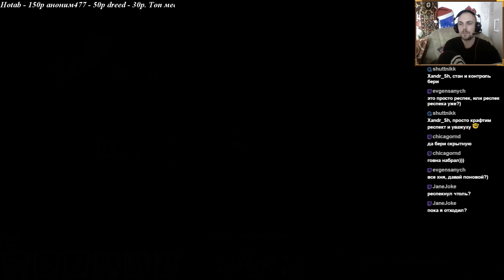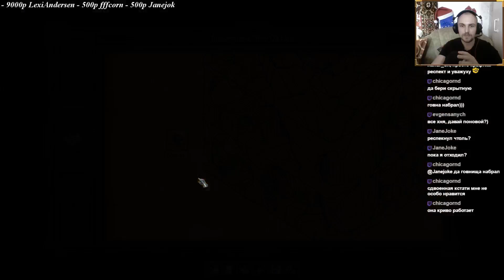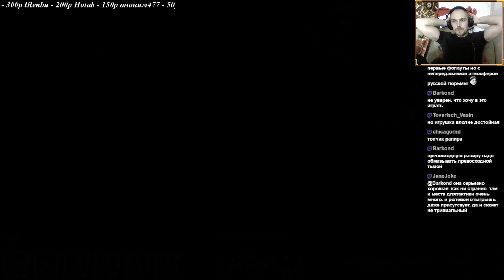PoE: The White March. 34 - Адровый дракон